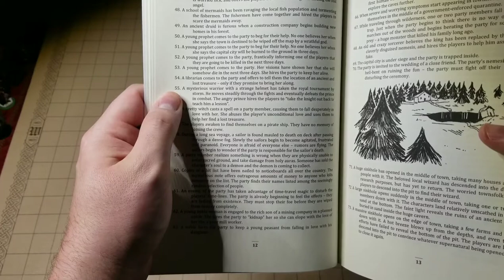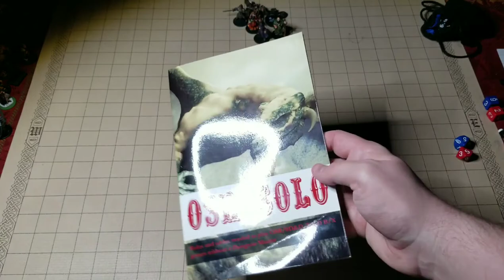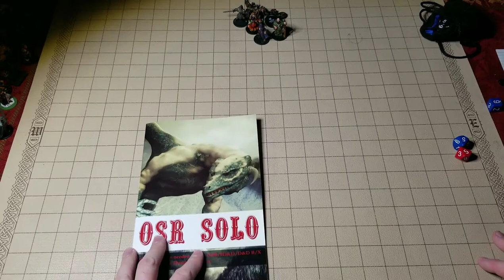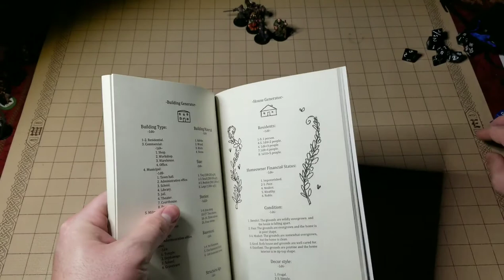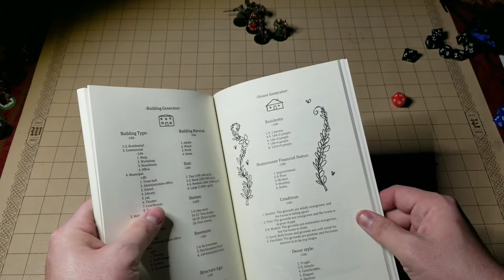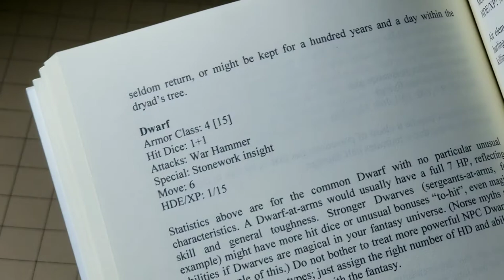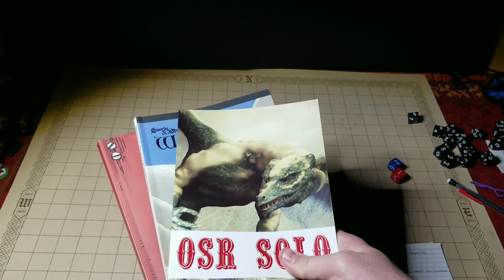Trying Out Minimalist Solo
A game in which I forget there are more things I can generate and we mug a knight.